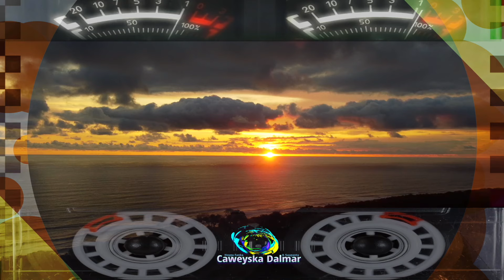Aweys Khamiis & Gabadhaha Banaadiriga | Ayow Ayow